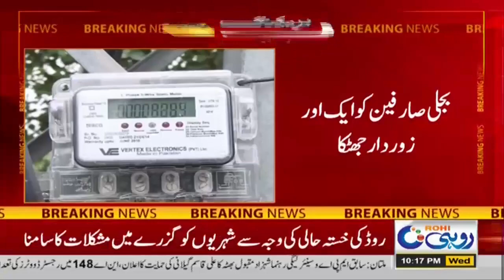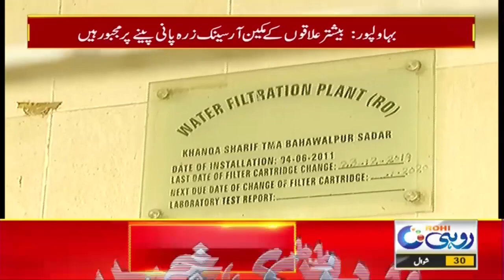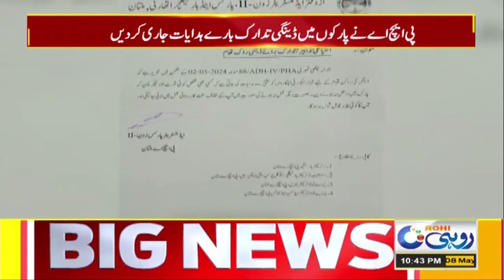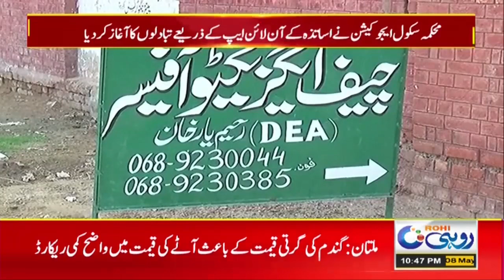Farmers Protest Against Unfair Distribution Of Bardana | 10 pm News Bulletin | Rohi